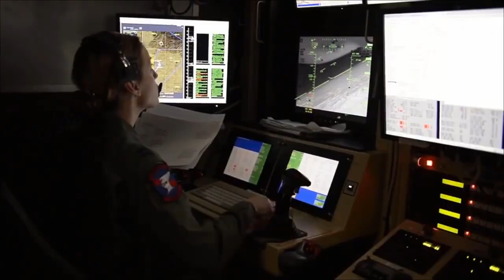Hạm đội "ma" tàu chiến của Hải quân Hoa Kỳ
Tàu chiến không người lái đầu tiên của Hải quân Hoa Kỳ
Biệt danh "Thợ săn ngầm trên biển" và có thể sẽ là vũ khí "làm thay đổi cuộc chơi" trong tương lai của Hoa Kỳ
SBTNDC/VATV
Bản Tin Hoa Thịnh Đốn
Minh Thúy